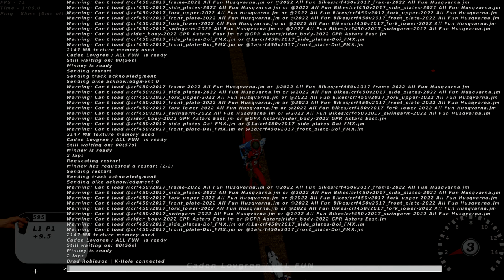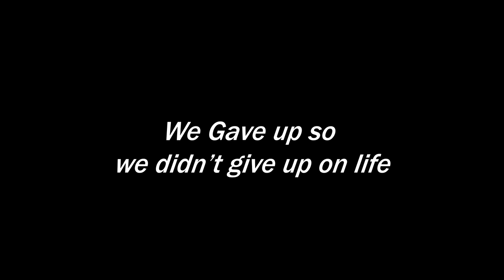This new mx simulator track is going to make me unalive myself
why was this what we decided to do